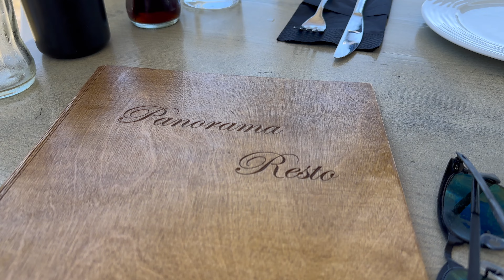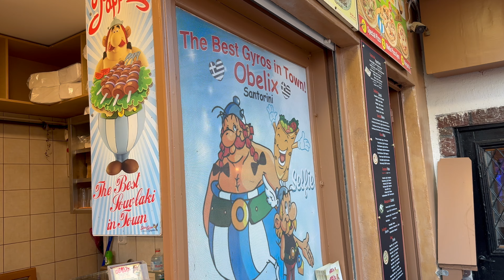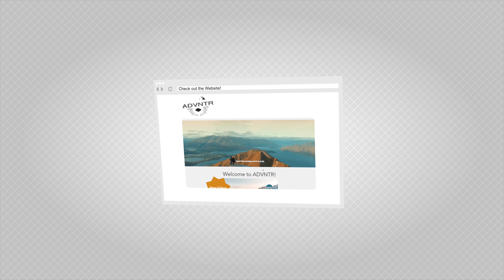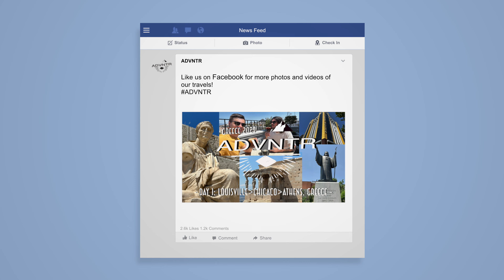Therasia & Ormos Korfou, Greece: Day 7 - ADVNTR